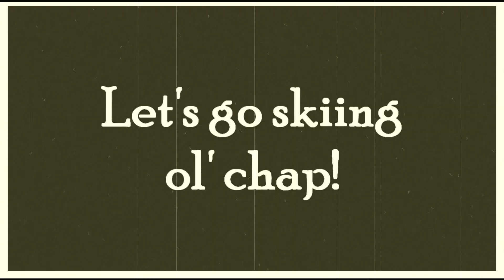Slalom Water Skiing - Ontario Crisp Beautiful Waters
Vagabond slalom skiing featuring the Morton brothers. Just a little edit from the summer.